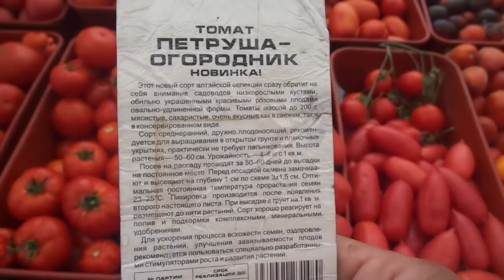САМЫЕ УРОЖАЙНЫЕ СИБИРСКИЕ СОРТА ТОМАТОВ. ПЕТРУША ОГОРОДНИК.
Самые урожайные сибирские сорта томатов - серию видеороликов под таким названием я начала снимать, чтобы показать вам самые лучшие сорта. Сегодня я расскажу вам о томате ПЕТРУША ОГОРОДНИК. В предыдущих роликах речь шла о таких сортах, как БАТЯНЯ,  ЗОЛОТЫЕ КУПОЛА, ЗОЛОТОЙ КЕНИГСБЕРГ, ТРОЙКА и СИБИРСКАЯ ТРОЙКА. Кто не видел предыдущих видео, смотрите у меня на канале.